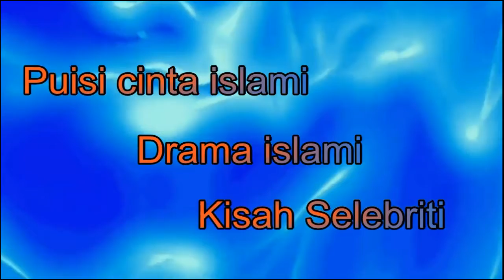renungan ustad hanan attaki lc-nzl channel zoel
Assalmu'alaikum warahmatullahi wabarakatuh 🙂

Dari sahabat Uqbah bin ‘Amr bin Tsa’labah radhiallahu’anhu, bahwa Rasulullah Shallallahu’alaihi Wasallam bersabda:

Tausiah kali ini membahas tentang menangis. Semoga kajian ini bermanfaat. Bagaiamana penjelasannya? Mari kita simak. 🙏

Banyak mendapat Hidayah dan berubah hidupnya dengan wasilah mendengarkan Video dari ustadz  @Hanan Attaki . Mudah-mudahan teman-teman semua yang melihat dan mendengar video ini juga ikut merasakan perubahan yang semakin dekat kepada ALlah SWT. Semoga video ini menjadikan amal jariyah bagi Ustadz Hanan Aattki khususnya, para official  @Shift Media pemuda hijrah, dan para menyebar dakwah lainnya yang menyebarkan video kajian Islam, serta kita semua semoga mendapat pahala yang sama. Aamiin

semoga Ustad Hanan Selalu diberikan kesehatan dan keselamatan oleh Allah SWT agar beliau terus bisa menebarkan manfaat bagi umat. aamiinn..

Dukung channel ini 👇:                                                                                                UCnD5Bl89C2q1UcAiKRIQhzg